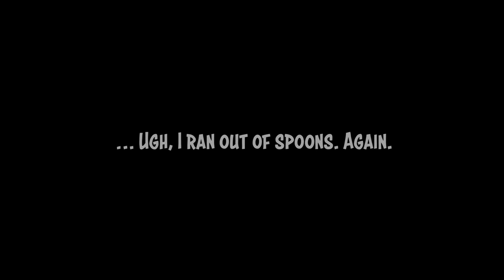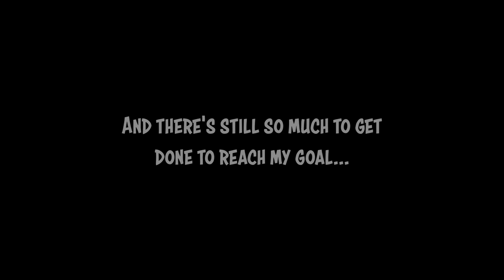Spoon Theory Trailer (2022)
Game trailer for the student-led project "Spoon Theory", done in 6 months during the fall semester of 2022. Trailer created by Yen Pham.